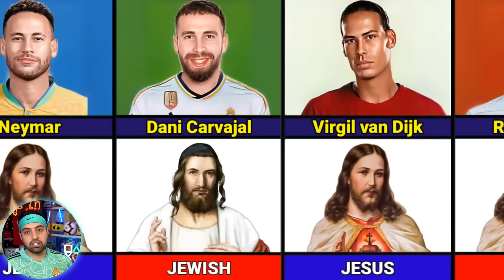DÜNYACA ÜNLÜ FUTBOLCULARIN İNANDIĞI DİNLER ! Ronaldo, Messi, Neymar, Mbappe, Haaland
GOD Of Famous Football Players ! DÜNYACA ÜNLÜ FUTBOLCULARIN İNANDIĞI DİNLER ! Ronaldo, Messi, Neymar, Mbappe, Haaland ... Sizlerle Futbolcuların inandığı dinleri inceliyoruz ...